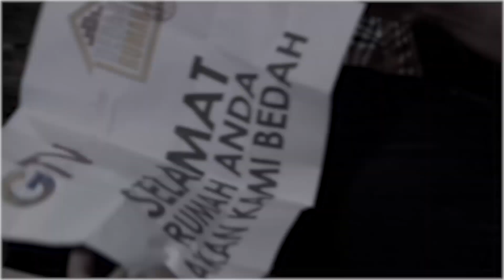Pak Edi Pedagang Peci Dapet 12 JUTA Uangnya Buat Beli Peci Lagi | UANG KAGET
Pak edi berhak mendapatkan rezeki sebesar 12 juta rupiah. dikasih 12 juta uangnya dibeliin peci lagi buat usaha biar tambah lari dan sukses.

Permasalahan hidup selalu datang silih berganti namun mereka tetap rajin bekerja, pantang menyerah dan memilih berjuang demi menghidupi keluarga
Arah mata angin kembali membawa Mr.Money berbagi kebahagiaan!
Duit Kaget bersama Mr.Money akan membagikan rezeki kepada sosok yang memberikan inspirasi kepada kita semua.